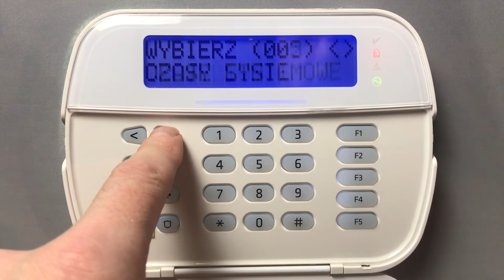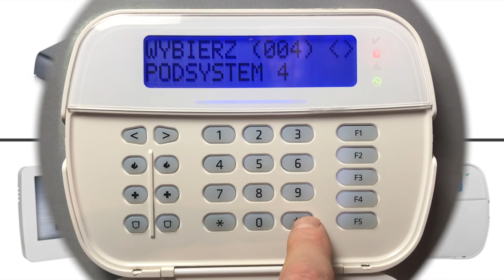Ustawienie czasów wejść / wyjść w podsystemach